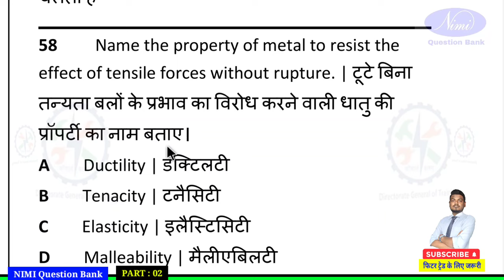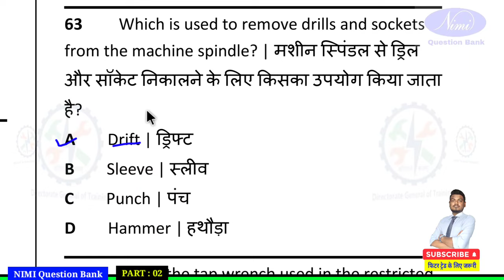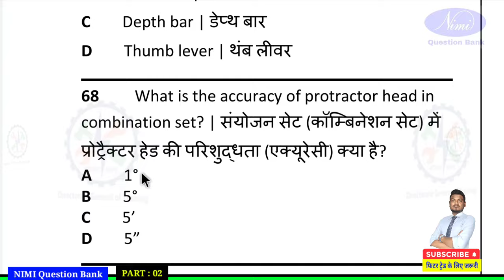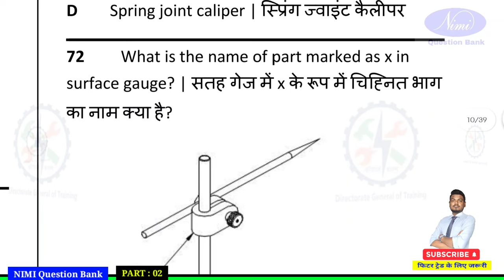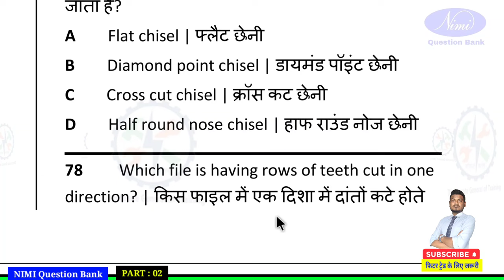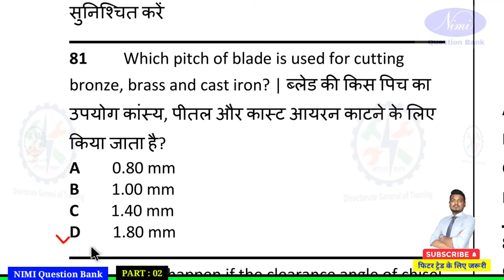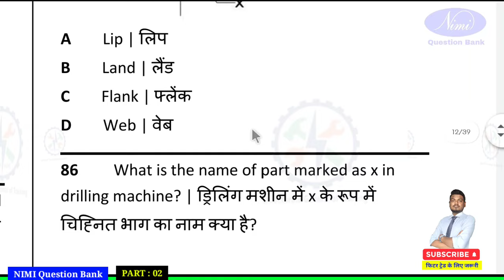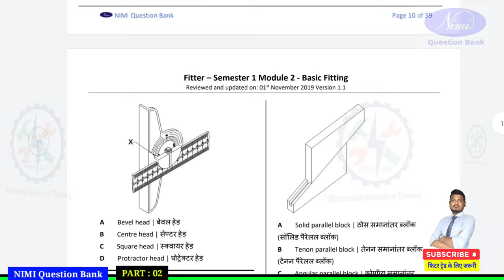ITI Fitter Theory Exam Paper 2024 📄 (फिटर ट्रेड थ्योरी) || ⛔ NIMI Question Bank (Part : 02)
nimi_question_bank 🔴 Fitter Trade Theory (Part : 02)